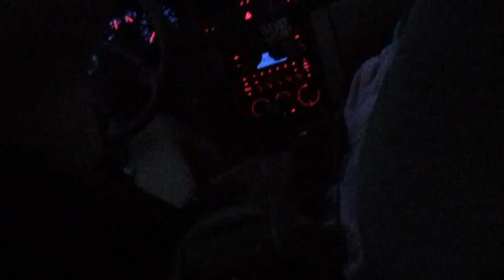We made a fire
Boy scout skills